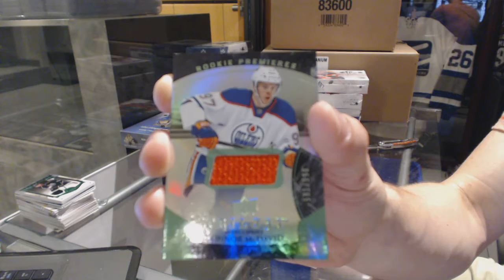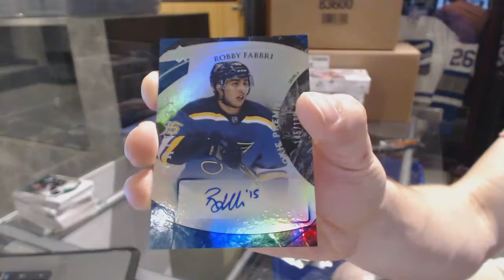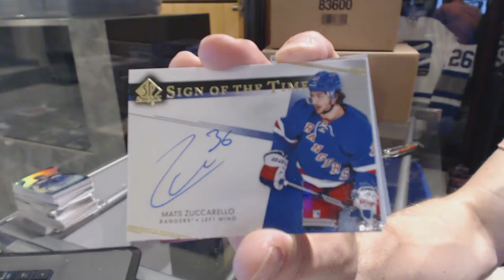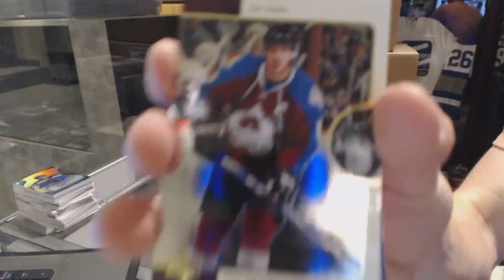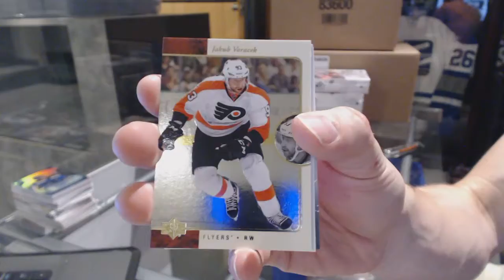15-16 UD SP Authentic & 15-16 UD Trilogy Hockey Box Break - C&C GB #6375